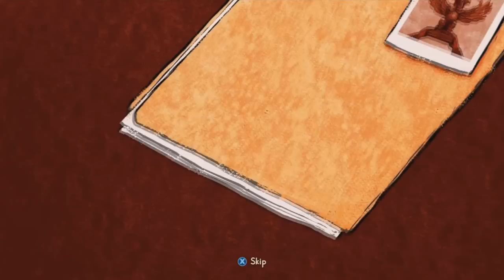Cabela's African Adventures - Let's Play Walkthrough Gameplay - Part 1 - Buffalo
It's that time of year when the Cabela's games start coming out and disappoint all those who loved all the older games. Well this isn't all that different from last years games but it provides the lols so we will continue :)